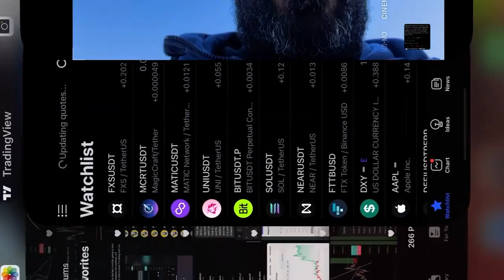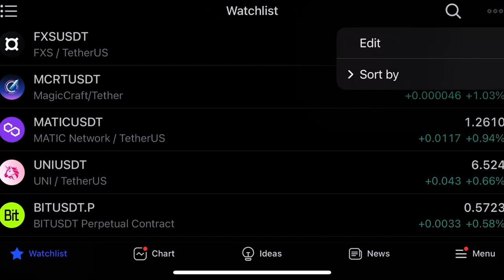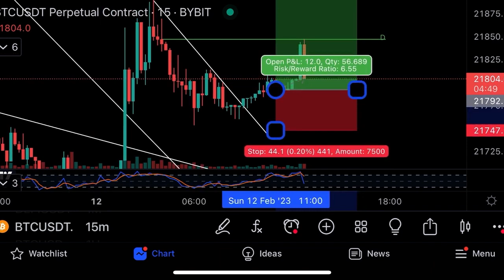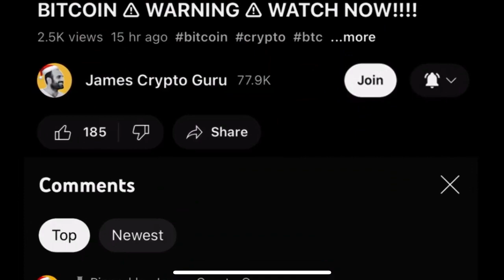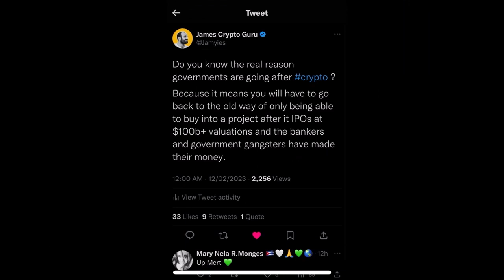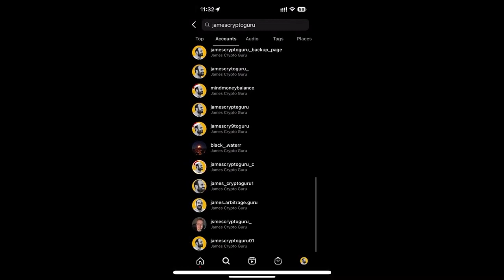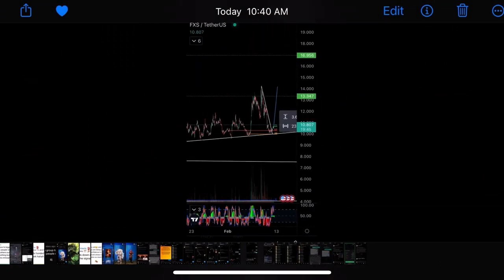Действуй сейчас пока не поздно!⚠️Технический анализ биткоина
3,000,000 $MCRT ТУРНИР ТРЕЙДЕРОВ. ТОРГУЙ $MCRT